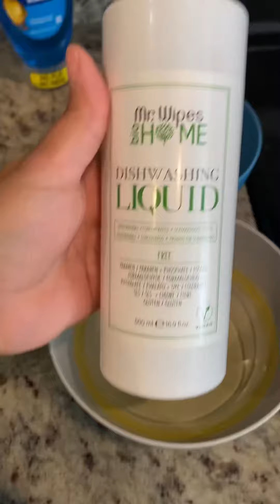MR. Wipes Home Dishwashing Liquid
me gusto que es en gel no te reseca las manos y es concentrado!